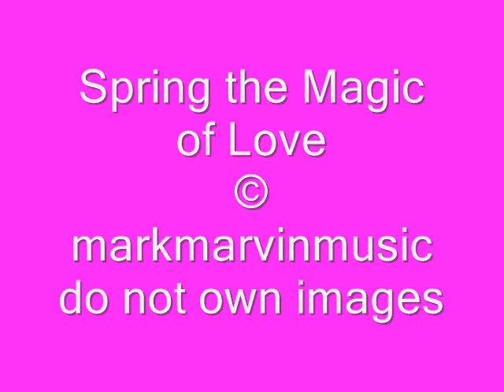Spring the Magic of Love©markmarvinmusic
2-12 string acoustics, 1-6 string acoustic followed by a climax of heavy electric guitars to close the ending...Ahhhh, love is in the air!! Do I hear the tip toeing of two hearts fluttering